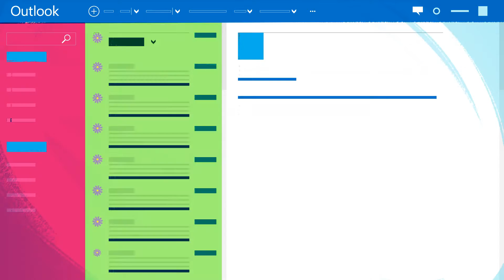EDF - La communication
La chaîne YouTube de la société de production indépendante LIGNE DE FRONT